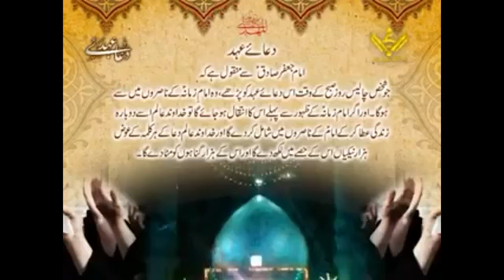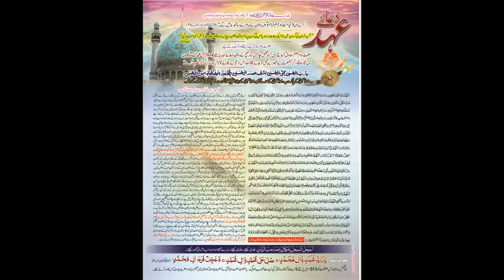Dua-e-Ahad Urdu Translation and Interpretation | Allama Syed Asad Bukhari | Ahlebait TV UK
Dua e Ahad Ka Urdu Tarjuma or Tafseel o Tashreeh

*1 Hazar Gunah 1 Lamhy Mai Muaf (Dekhiye Is Video Mai)
*1 Hazar Nekiyan 1 Lamhy Mai Jama (Dekhiye Is Video Mai)
*Dua-e-Ahad Ki Ehmiyyat (1 Pakistani Kaa Waqia)
*Imam Mehdi K Lashkar Mai Shamil Hony Ki Barri Khushkhabri
*Dua-e-Ahad Explained in Live Program Ahlebait TV Networks London, UK
*Safeer-e-Aman Khateeb-e-Ahlebait (asws) Janab Allama Syed Asad Raza Bukhari of Lahore
*Mukammal Program Sun'ny K Liye Is Link Par Click Karen: